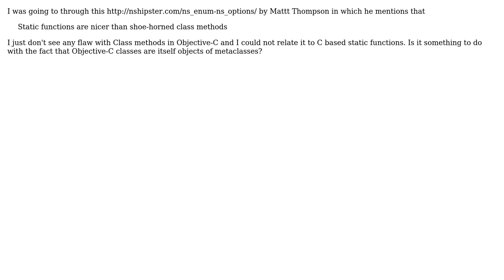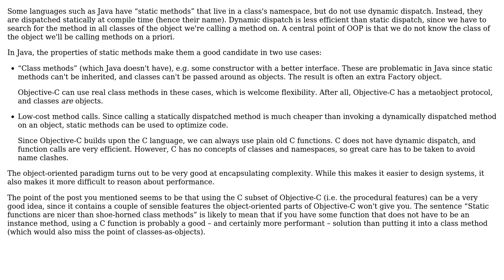Software Engineering: How static functions are better than Class Methods in Objective-C?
With thanks & praise to God, and with thanks to the many people who have made this project possible! | Content (except music & images) licensed under CC BY-SA | Music | Images & others | With thanks to user Evol Gate user amon and the Stack Exchange Network Trademarks are property of their respective owners. You are responsible for your own actions.